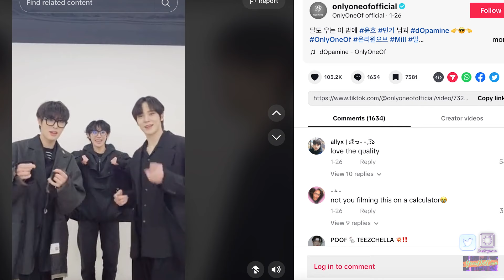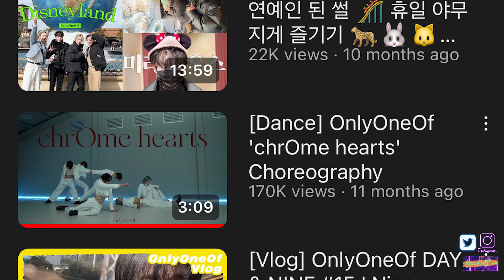Sending Me into the LyOn’s Den | Fan Journey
Tour Videos belong to @SquawkyJo  & @yeop_d529

00:00 Intro
00:28 Who is OnlyOneOf?
03:32 libidO: How I Got Into OnlyOneOf?
07:36 Be Series
08:44 dOpamine & Bump Up Business (Pay For Gay)
17:52 Critic Section: Concept
23:58 Critic Section: Music
30:09 Critic Section: Consistency
36:27 Dancing Circles Around Your Favs
39:00 Outro